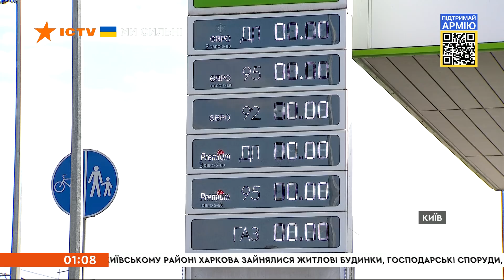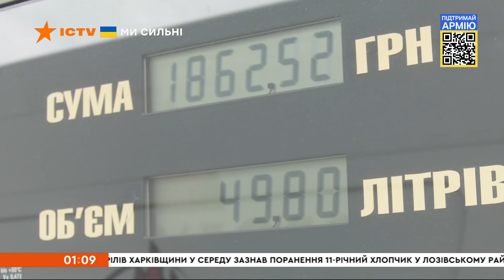🔥 Вікна-новини. Випуск від 05.05.2022 (01:00)